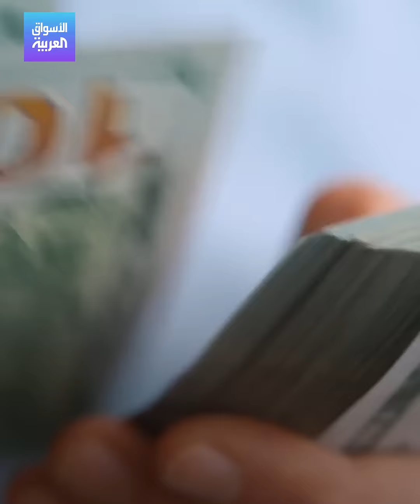الأسواق العربية | إيرادات قياسية لنفط العراق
كيف استفاد العراق من الحرب_الروسية_الأوكرانية ؟